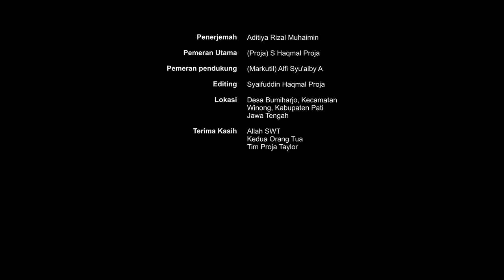JUARA 2 FILM PENDEK HAORNAS 2020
~Bismillah
Film Pendek - Olahraga di Desa
Proja Taylor Universitas Negeri semarang Olahraga di Desa

Video kali ini tentang olahraga dimana ada seseorang anak desa (Proja) yang hoby olahraga mengajak seseorang yang malas bernama (markutil)
sebelum berolahraga (Proja) melakukan kegiatan NGARIT (mencari rumput)

Untukkalian yang penasaran dengn videonya, silahkan tonton videonya sampai Habis!!!

Terima kasih :

Tim Proja Taylor
1. Syaifuddin Haqmal Proja
2. Kenny Arya Bhagaskara
3. AditiyaRizal Muhaimin

Pemeran :
1. Syaifuddin Haqmal Proja (Proja)
2.Alfi Syu'aiby Atoyib (Markutil)